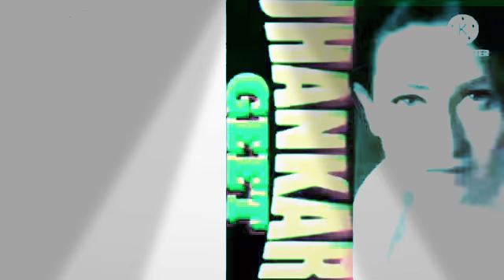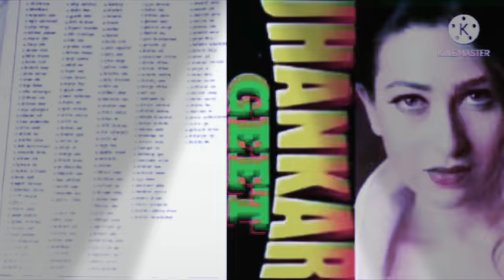Kuch Kehta Hai Ye Sawan (With Super Digital Jhankar) For Eagle jhankar Music